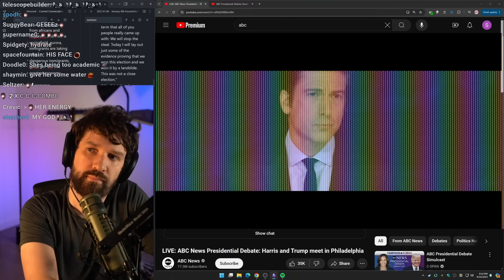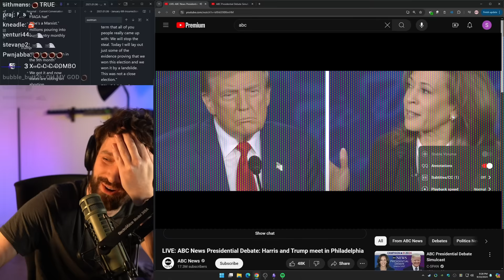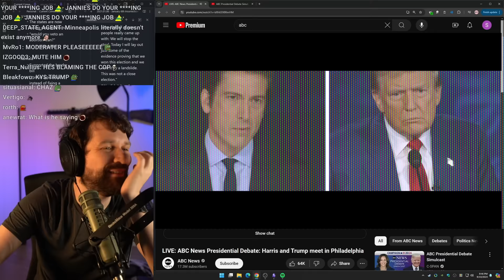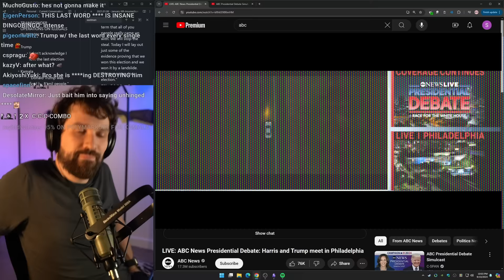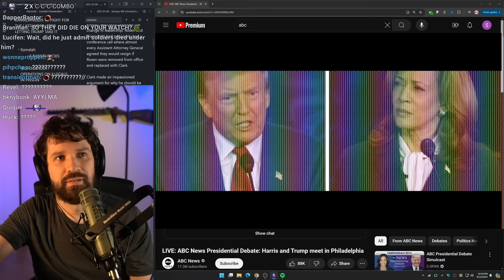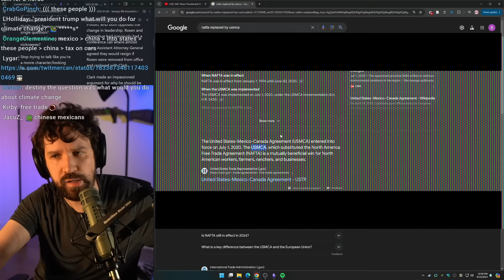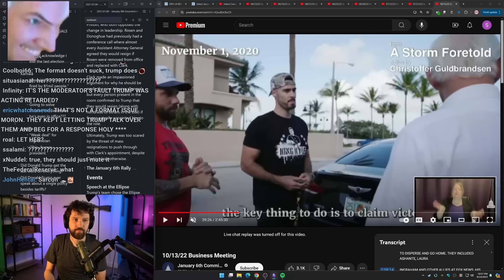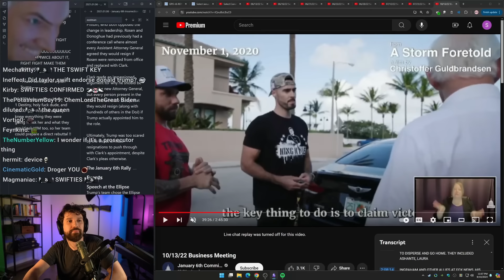Trump vs Kamala Debate Was Funny BUT COMPLETELY NUTS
Destiny reacts to Trump's debate with Kamala Harris and his recap with xQc

00:00:00 Intro
00:00:47 Trump debates Kamala Harris
00:04:12 Trump calls Kamala a marxist
00:09:03 Trump betrays JD Vance?
00:14:19 "They're eating the cats"
00:23:24 Trump's a big fan of solar
00:30:47 Kamala confronts Trump on losing 2020 election
01:00:26 debate recap w/ xQc